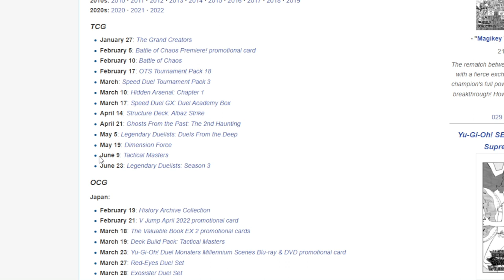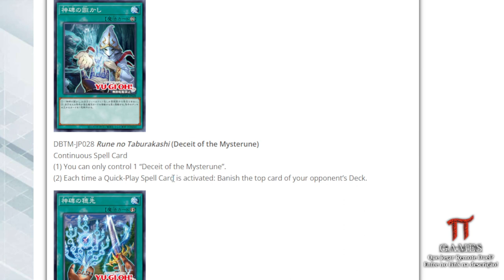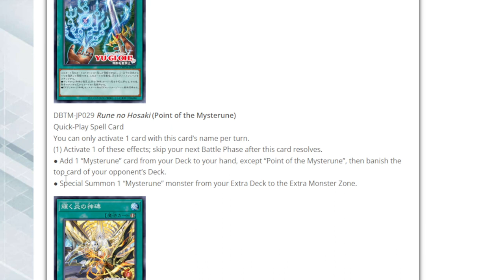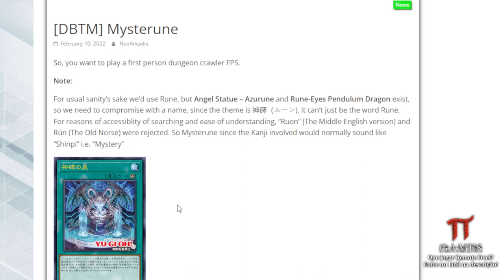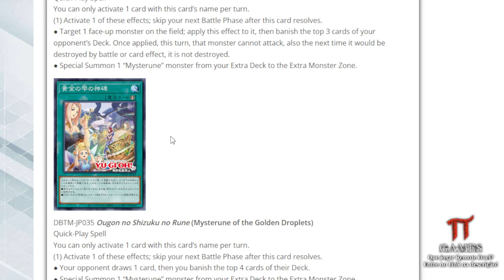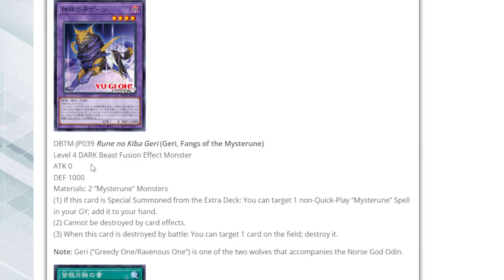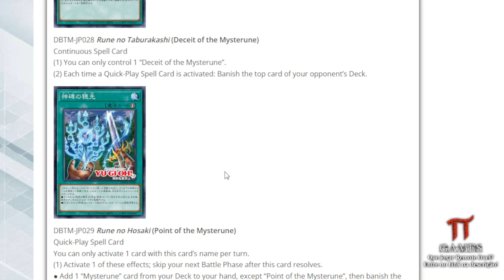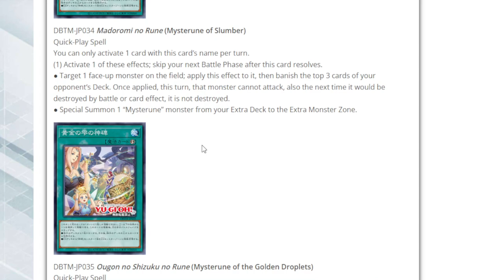Mysterune, o Sky Striker 2.0!? - Tatical Masters Spoiler!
masterduel yu-gi-oh!